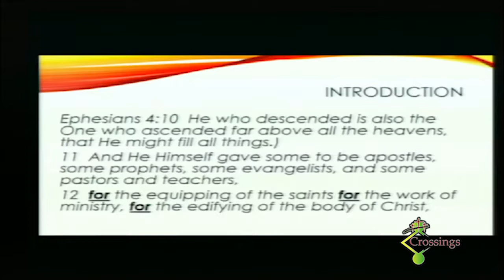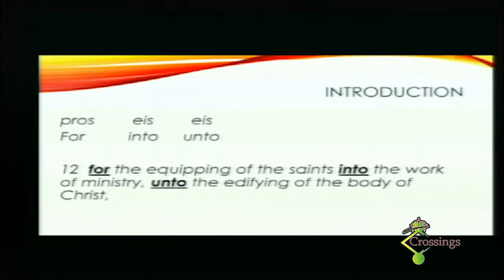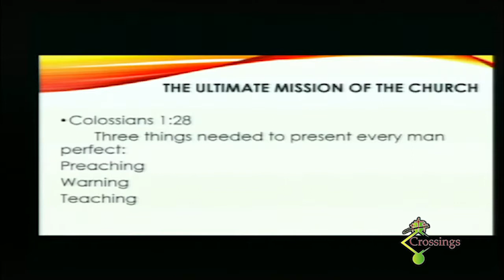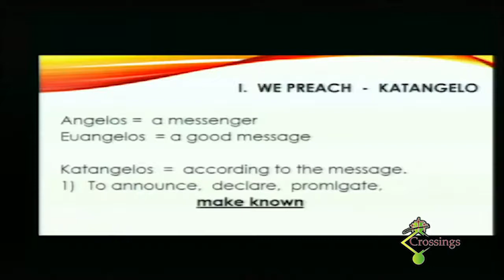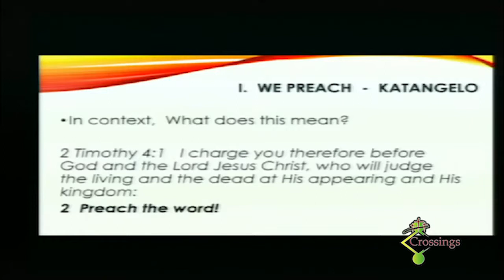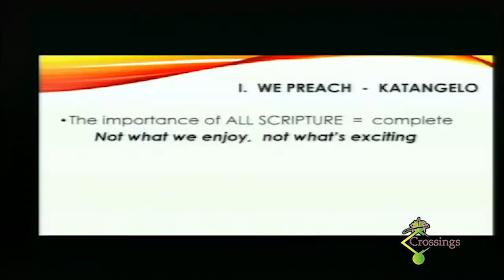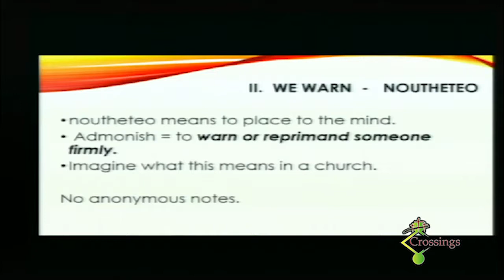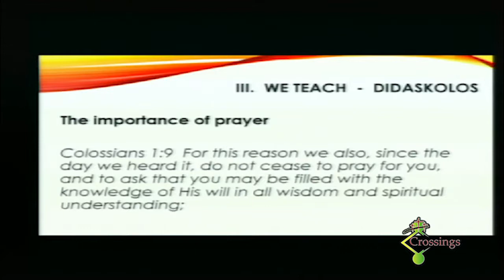2018-12-20- Body Life